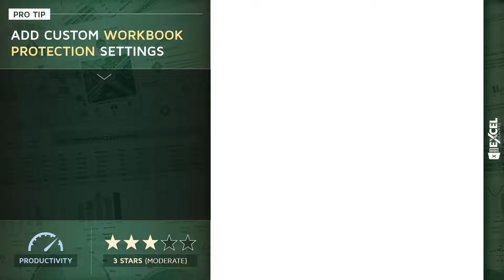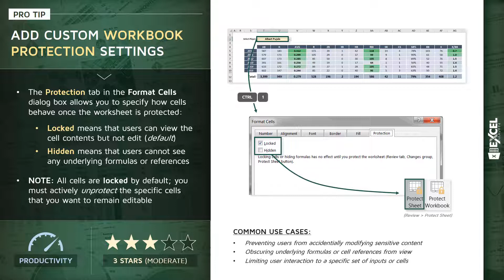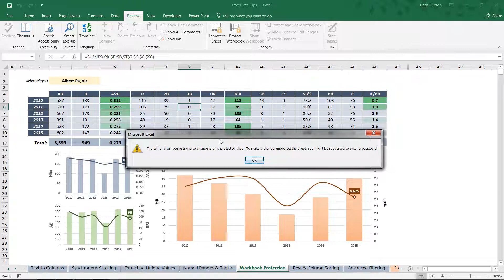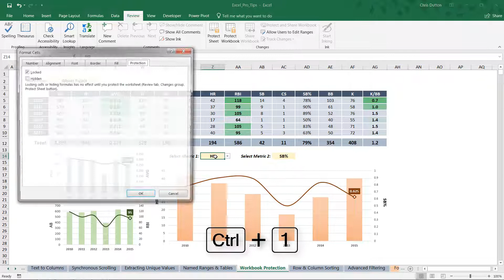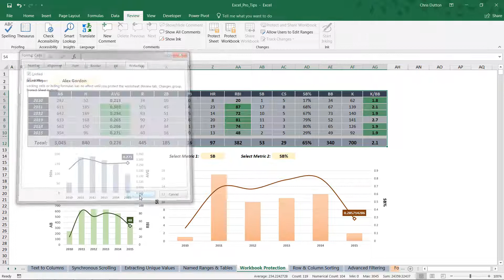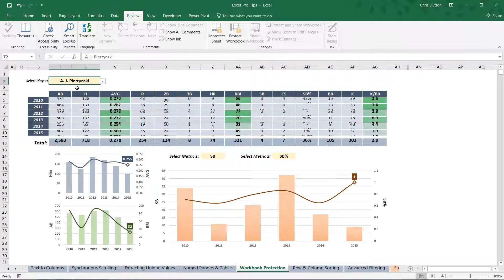EXCEL PRO TIP: Protecting Cells & Formulas